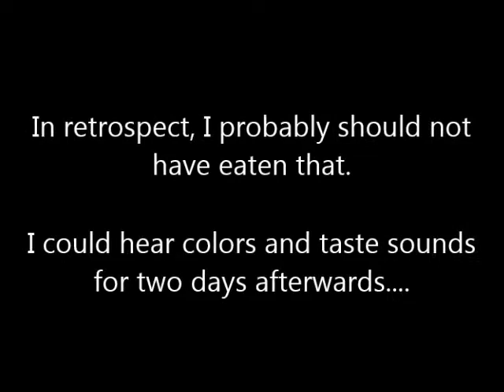When A Stranger Appears